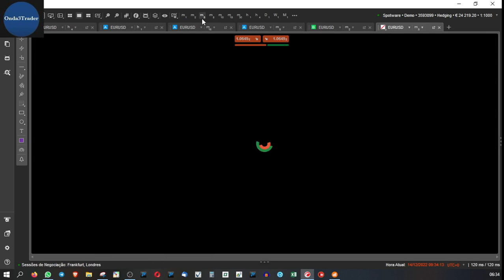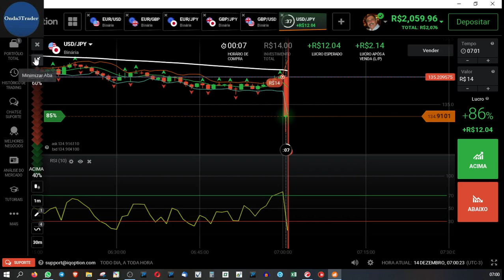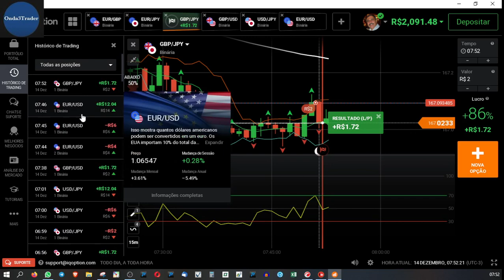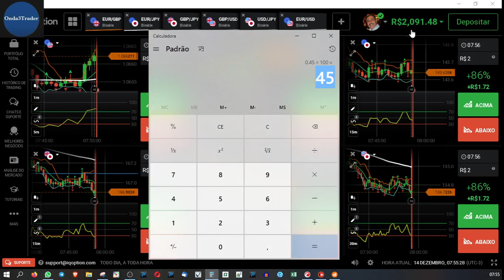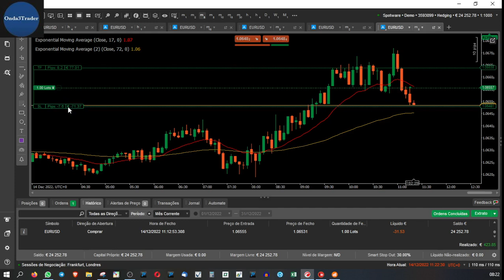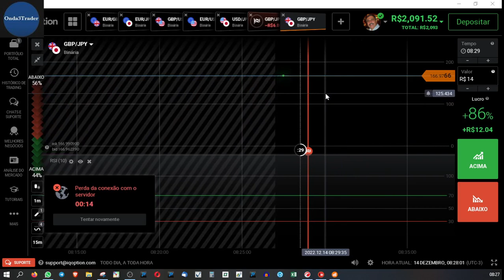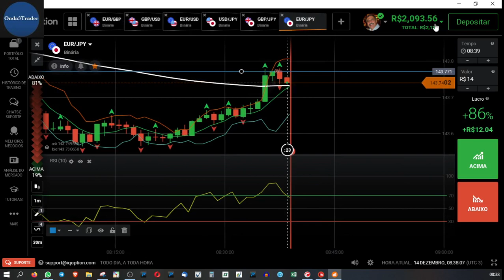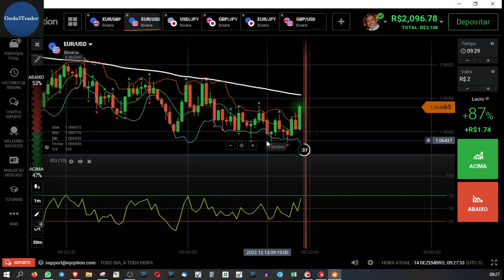IQ Option Nº17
Ainda...